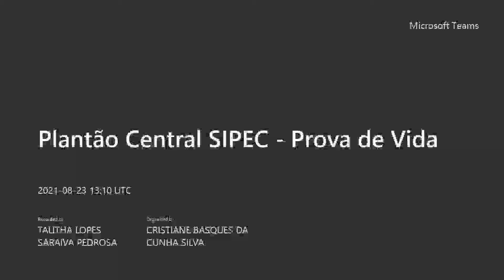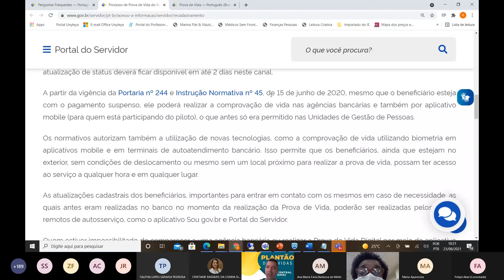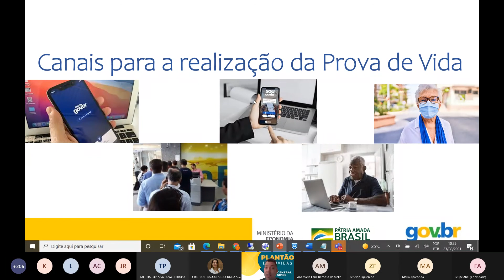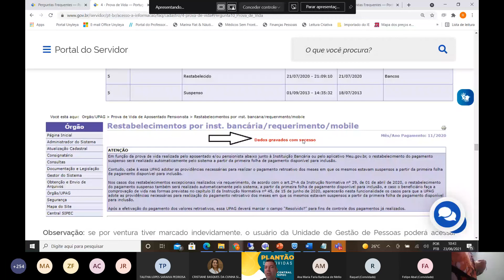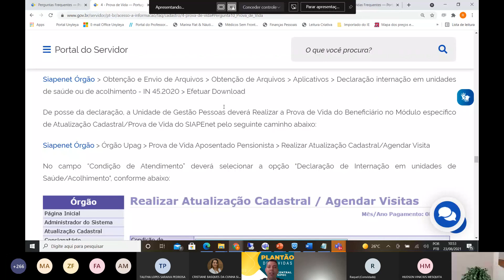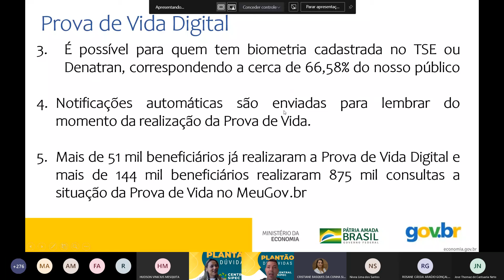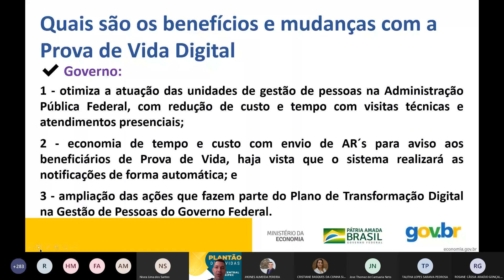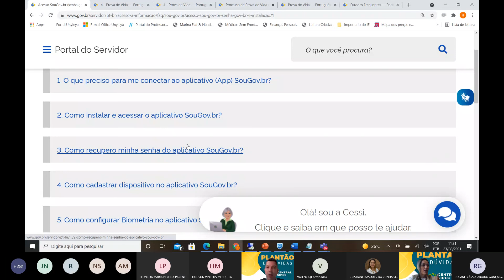Prova de Vida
Evento realizado em 23/08/2021  📍Esclarecimento de Dúvidas: Prova de Vida